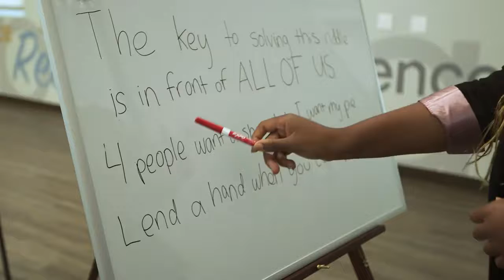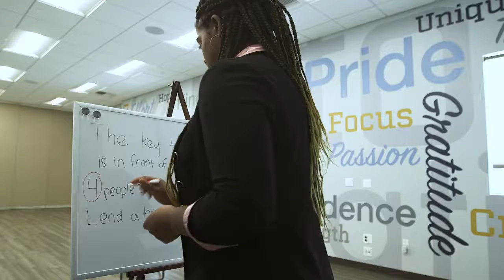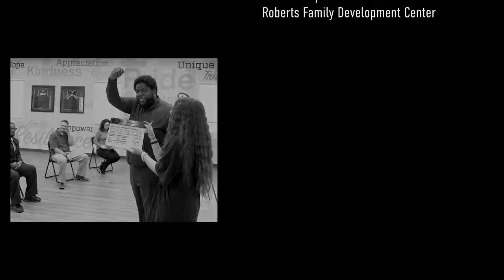Bethonies Interview | Short film | script supervised by Hayden "Ace" Gardner